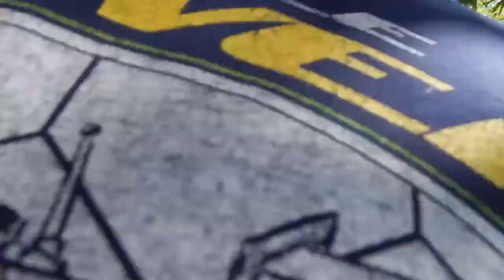Going For a walk in Lowell Park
Lowell Park in Snohomish enjoy the walk and the talk with us